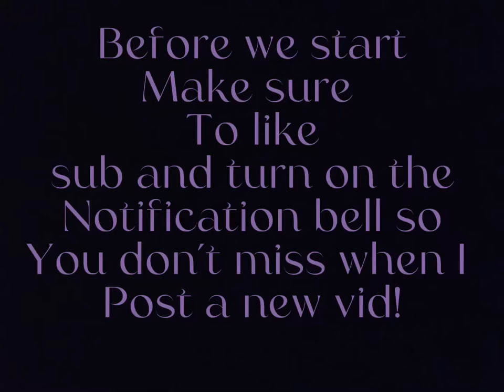Naz Norris tiktok (wsup ive been calling u) | naz Norris duet | make sure to like and sub!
Naz Norris tiktok edit
Wsup I’ve been calling u @NazNorris